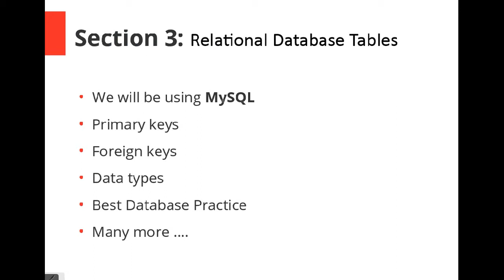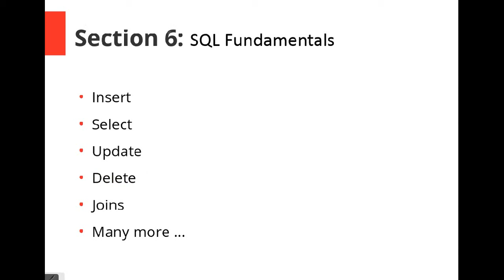Design and Implementation of Database - Lecture1 - Introduction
This series will be completely of Database Design and Implementation. ER Diagrams and Relational Database Tables